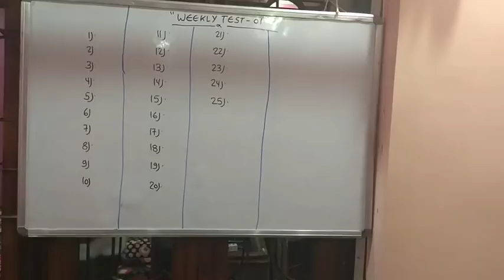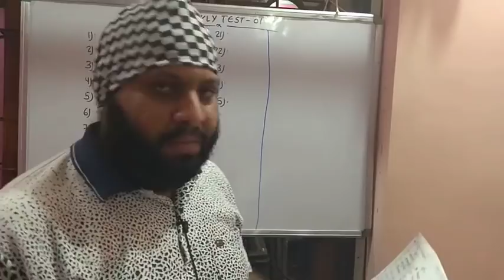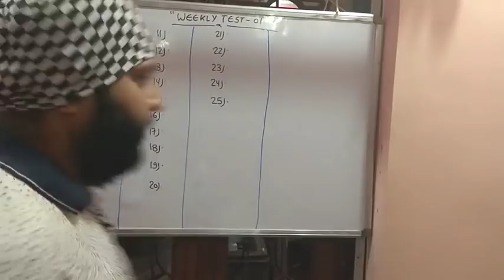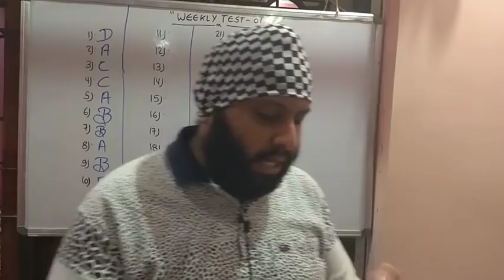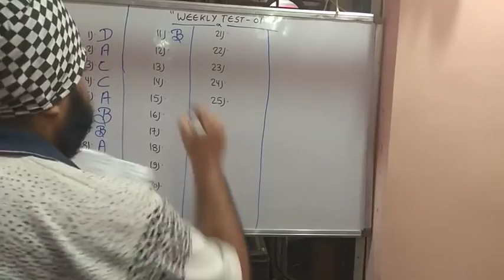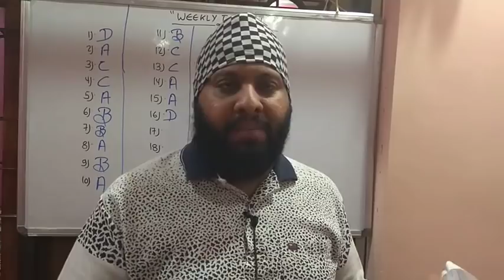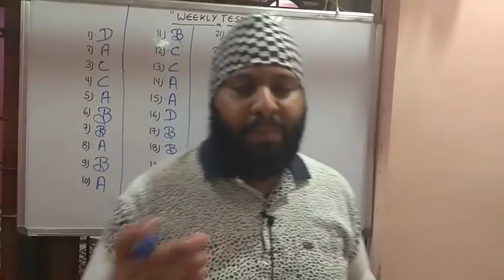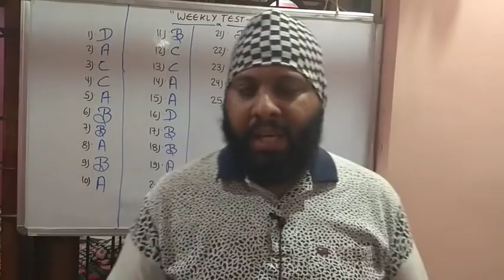WEEKLY TEST - 01 (CG HISTORY)